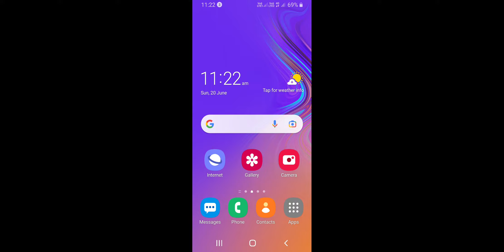24 June 2021